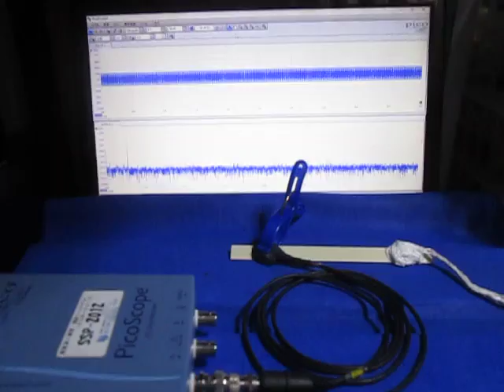超音波プローブの超音波発振制御実験 （超音波システム研究所 ultrasonic-labo）